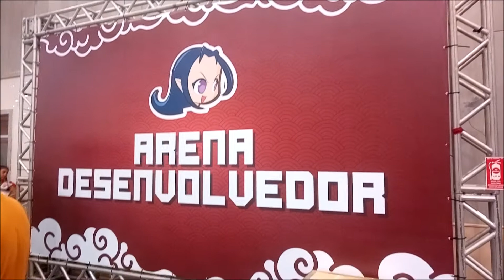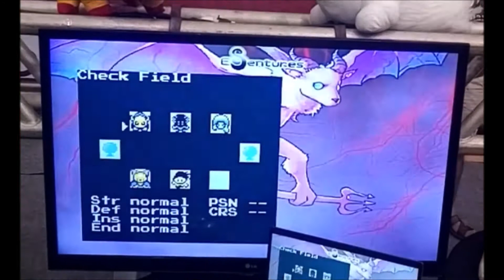New Indie Games in development - SANA 2022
Several new projects could get some visibility at SANA 2022, they made a area just to show it, so im glad to oportunity to show it, if you like, visite some of this projects at links below, somes projects still at prototype status and dont have a website yet: